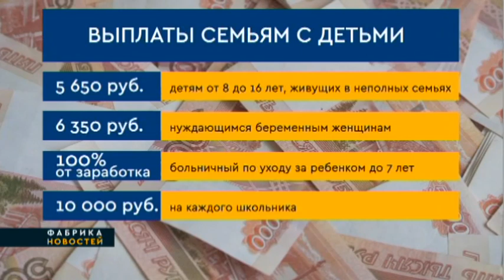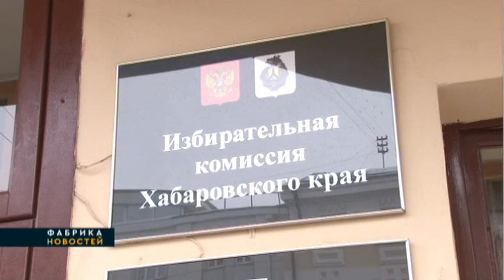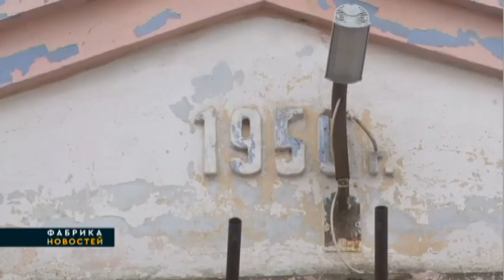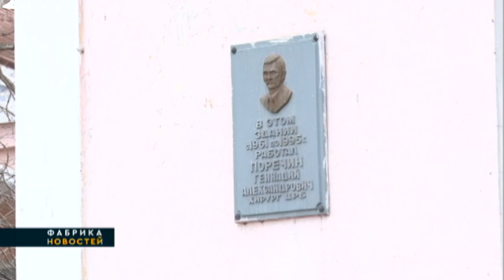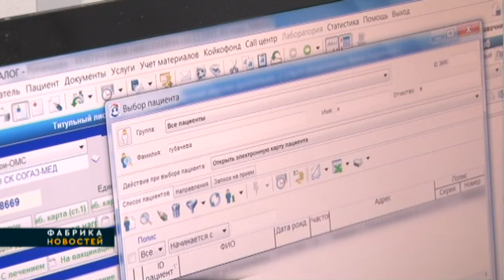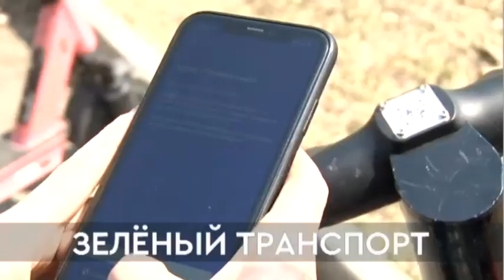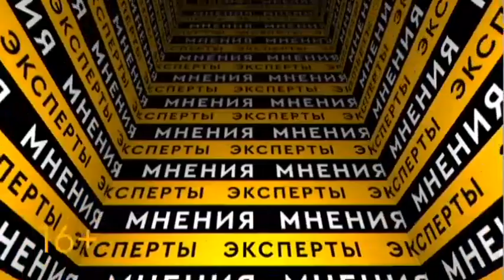ФАБРИКА НОВОСТЕЙ. 23/04/2021. Gubernia TV